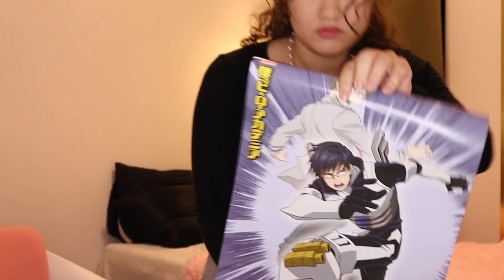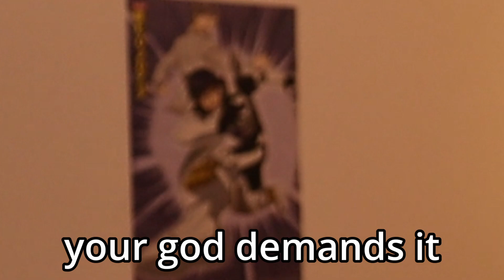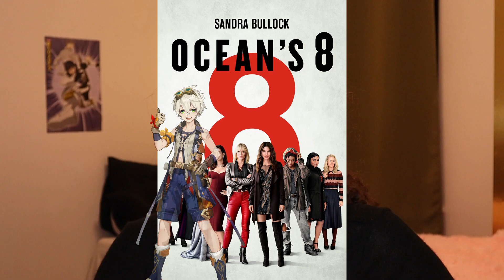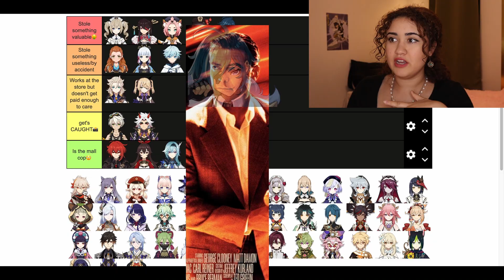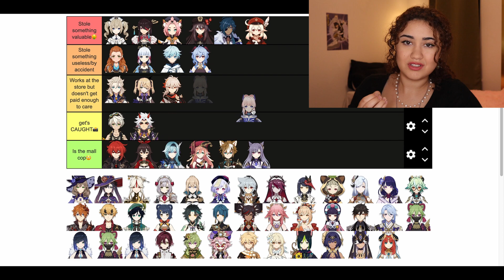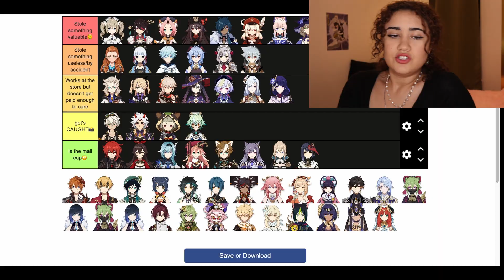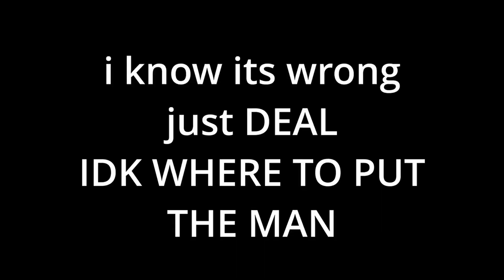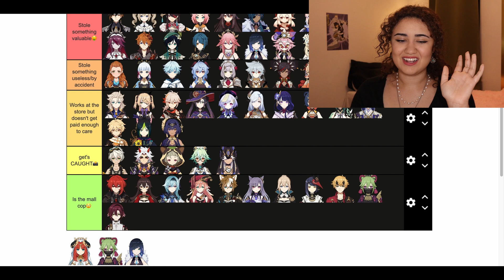TEYVAT'S MOST WANTED / 3.1 GENSHIN TIER LIST / RANKING GENSHIN IMPACT CHARACTERS ON ABILITY TO STEAL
3.1 Genshin Impact Tier list with NEW Sumeru characters! Have you ever looked at your favorite Genshin characters and wondered how shady they were? Could they steal from a Red Lobster in broad daylight and get away with it? Well, you've come to the right place. I break it down SCIENTIFICALLY, who steals, robs, shoplifts and scams in a god-honoring way without getting ten to life.

Inspired by: @koomaxx

If you’re reading this you're insane and I love you and thank you so much again for watching!! I make funny Genshin and Anime Recaps :) I'm just getting started, so stick around !